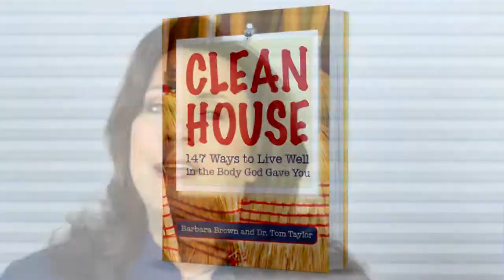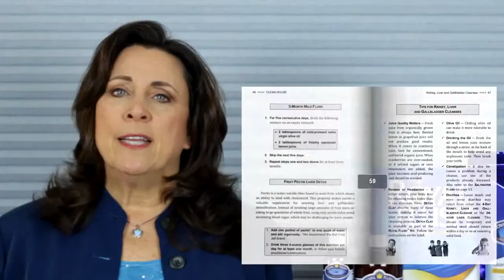How old do you have to be to use the Royal Flush?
- How old do you have to be to use the Royal Flush? Barbara Brown answers one of the most common and important questions about all-natural intestinal cleansing with complete, all-in-one, top-to-bottom detoxifying intestinal cleansing system called the Royal Flush.